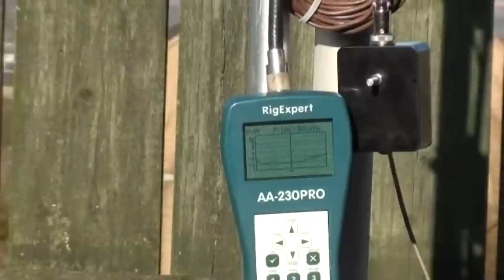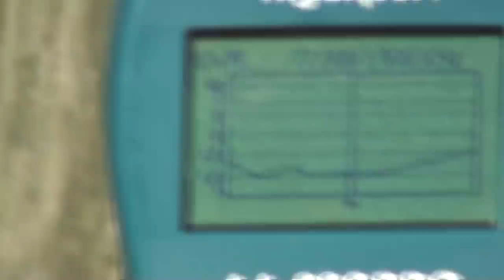Super Screwdriver antenna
Super Screwdriver antenna Build by antenna engineer :coil diameter 82mm  whip 1.5 meters long working from 3,5Mhz to 54Mhz with SWR less than 1.2
Tested on several contest and DX  very good results was achieved